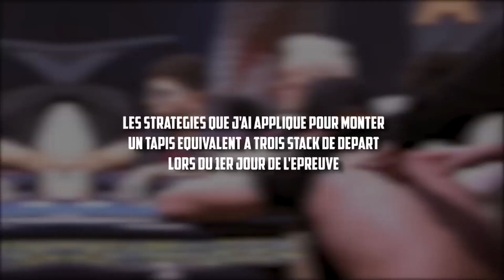SANTHOSH BET 3000€ FACE A ROB @YoH ViraL's Game